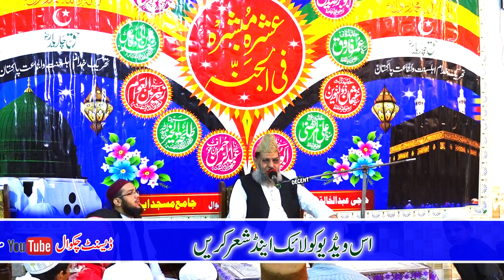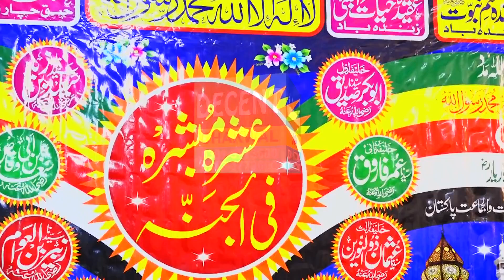Molana Abdul Salam Shakar Chakwal by DECENT Sound Movie Chakwal Pakistan 00923125773600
Do support if you like the video hit the like button share the video if you enjoy , subscribe my channel for more and ring the bell icon on the screen to be the first person  informed for every new video upload